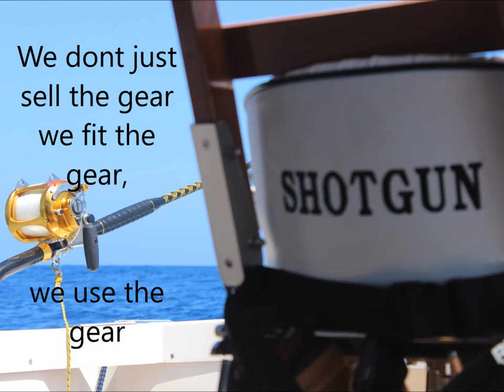Simrad NSS9 evo3 chartplotter gps in colour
SIMRAD NSS9 evo3 Chartplotter GPS

SIMRAD NSS9 evo3 9-inch show with GPS, device & Wi-Fi. Includes world basemap.  NSS9 evo3 Price
Navigate your vessel confidently and internal control, and luxuriate in the dependable high level of inherent options with SIMRAD NSS9 evo3. SolarMAX™ High Definition show experience compromises dazzling clarity with wide viewing angles, collective with a touchscreen that performs fantastically all told atmospheric condition, elongated input device for total management all told environments.

Cruise self-confidently with ForwardScan navigational instrument. Be assured in your navigation and fish with ease with StructureScan® HD imaging and dual-channel CHIRP-enabled Broadband Sounder™ technology. Wi-Fi is in engineered and permits access to GoFree® on-line services, and offers smartphone observation and tablet management to increase your display’s reach well on the far side the steering helm. The NSS9 evo3 packs a high-definition 9-inch show into a compact type that’s nice for centre consoles and different powerboats. Includes world basemap.- 9-inch widescreen SolarMAX™ HD show suits vessels with restricted house and different installations however not compromising the functions of the larger screens. Includes world basemap - 9-inch widescreen SolarMAX™ HD show

StructureScan® HD imaging

Dependable management all told weather conditions: modification seamlessly between multi-touch and a full input device with the straightforward to use rotary dial button

Integrated echosounder that includes dual-channel CHIRP, ForwardScan® navigational instrument, and

Add StructureScan® 3D imaging, advanced Broadband Sounder™ capabilities and additional via Simrad modules

Enlarge your read with Halo™ Pulse Compression measuring instrument, Broadband 3G™/4G™, and different Simrad measuring instrument solutions

Autorouting/C-MAP simple Routing (automatic routing out of stock in North America)

Built-in GoFree™ Wi-Fi supports on-line options and smartphone monitoring/tablet management

Choose flush-mount installation for a low-profile Glass Bridge look, or bracket-mount to put in nearly anyplace

Includes world basemap

Take comprehensive management of Simrad autopilot units with the NSS evo3 touchscreen or input device

NMEA 2000® property allows combined engine observation, system management.

Navigate exactly with Associate in Nursing mounted high-gain ten cycle GPS/GLONASS receiver

Enjoy stress-free trip coming up with with TripIntel™ technology and backing for Navionics